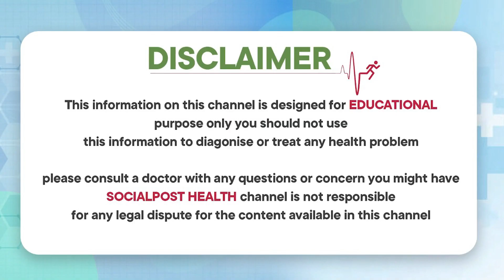మగతనం ఉందొ లేదో తెలియాలంటే.. || Best Health Tips for Men in Telugu || Dr Askari || Socialpost Health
Dear Friends,